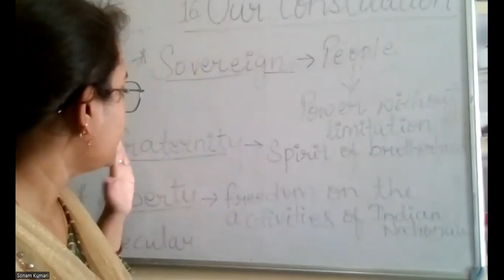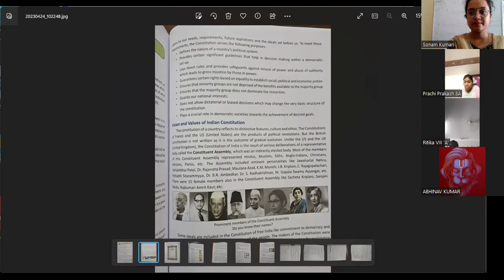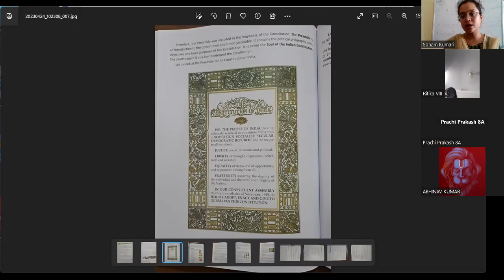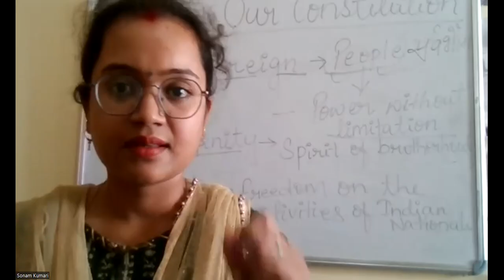8 A SST By Sonam Mam 25 4 2023